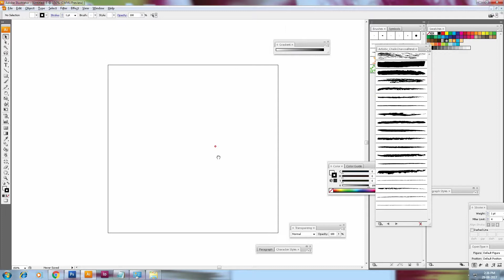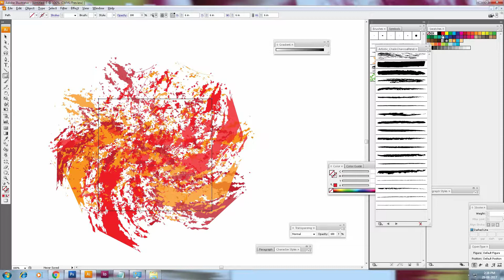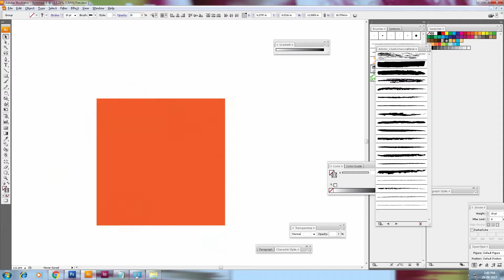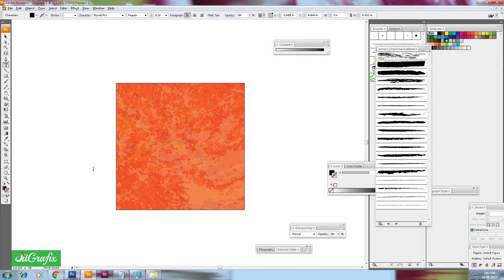Background Texture | How To Create Abstract Textures Design in illustrator latest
Adobe Illustrator tutorial. How to create nice background abstract TEXTURE design.